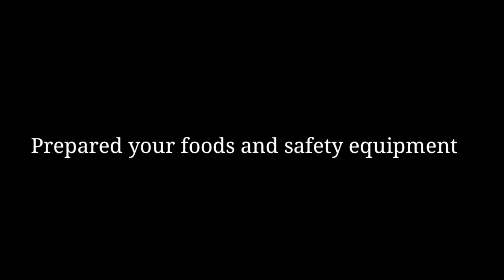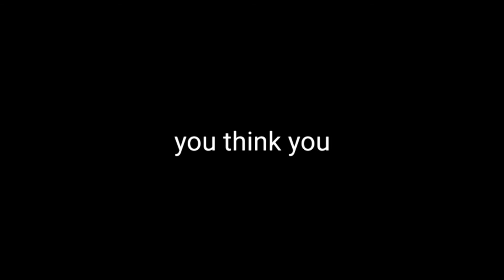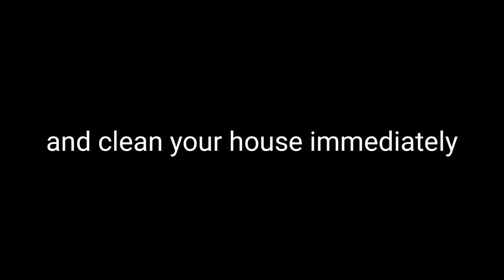EARTHQUAKE ALLERT DRAMA DURING AND AFTER